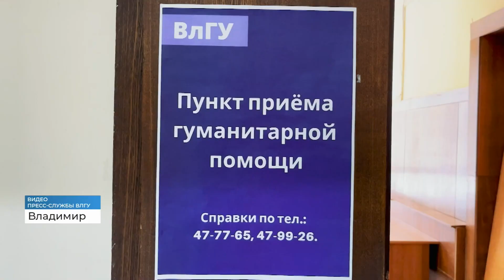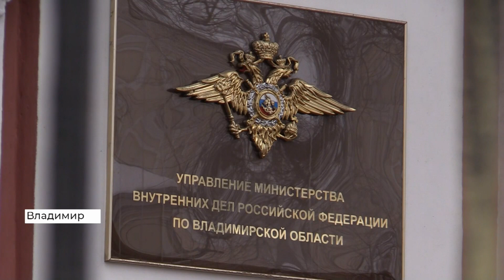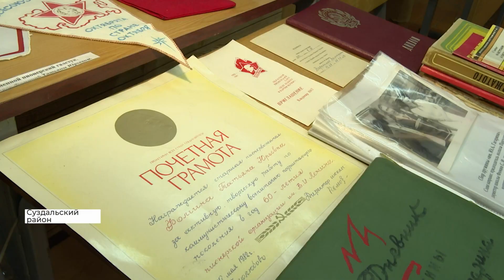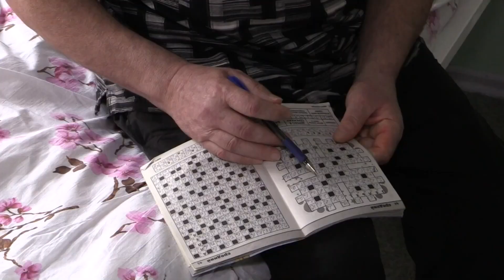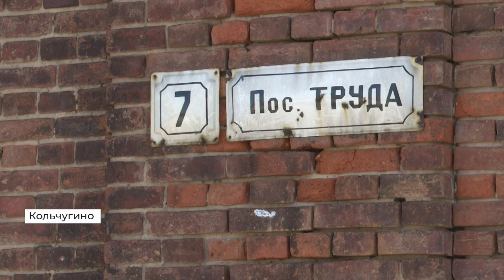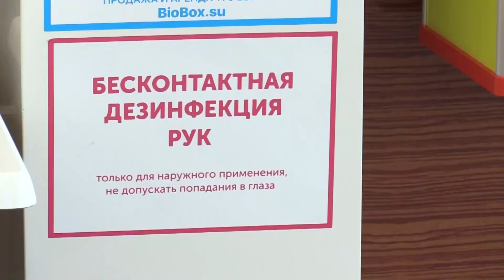Новости Владимира и региона за 2 марта 2022 года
Во Владимире открыли семь пунктов приема гуманитарной помощи для вынужденных переселенцев из ДНР и ЛНР
Задержан директор владимирского муниципального учреждения «Центр культуры и искусства на Соборной»
Обеспечение жильем педагогов на селе и уровень оплаты их труда. Эти темы сегодня обсудил Александр Авдеев с учителями Суздальского района

Эти и другие темы в выпуске новостей телеканала «Губерния 33». Эфир от 2 марта 2022 года, 19:00.